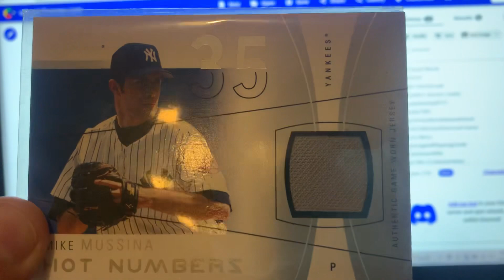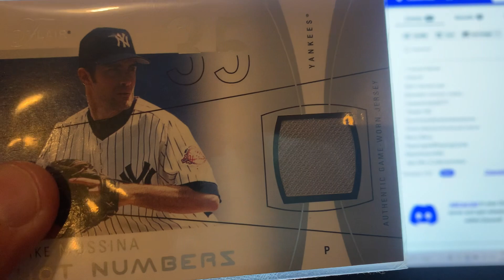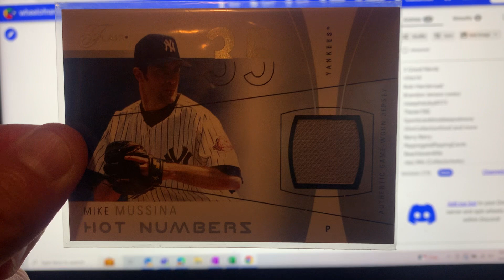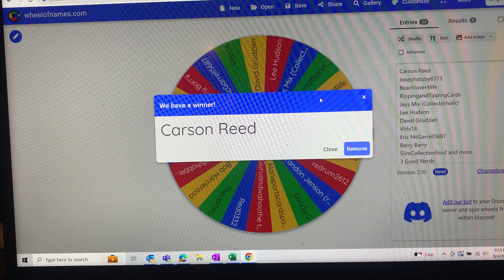Week 19 giveaway winner is….